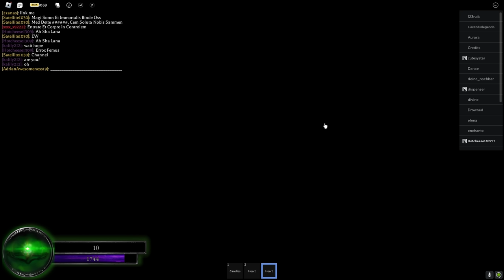[Revamp] 🔥Playing For the First Time + Opinions🔥 | The prophecy of witches | TPOW | Hotcheese1309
🖤More info🖤